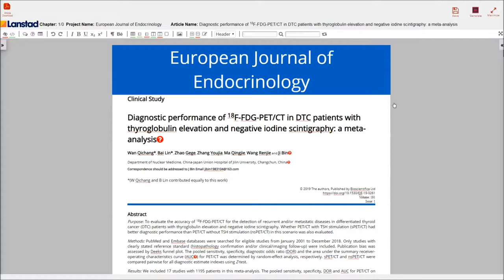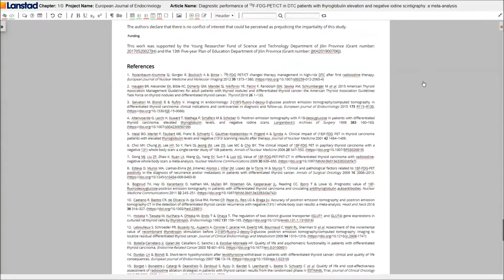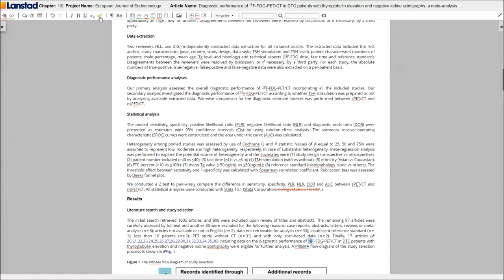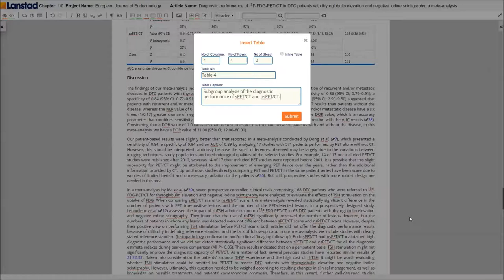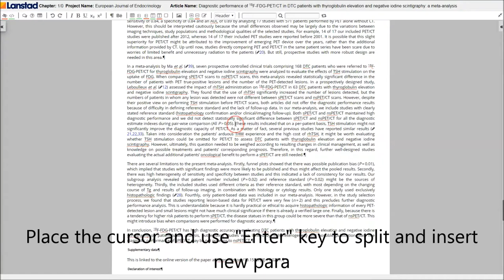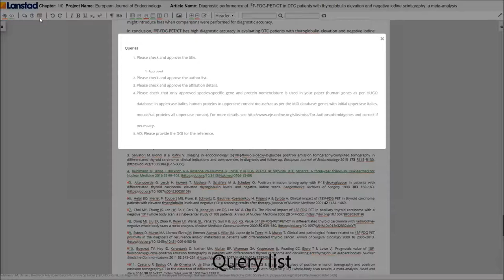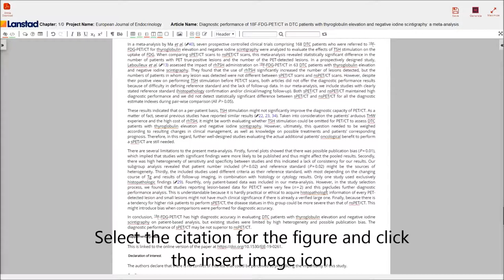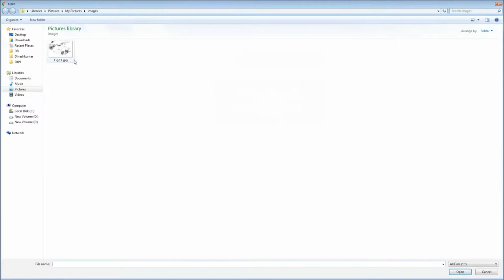Bioscientifica walkthrough VXE video